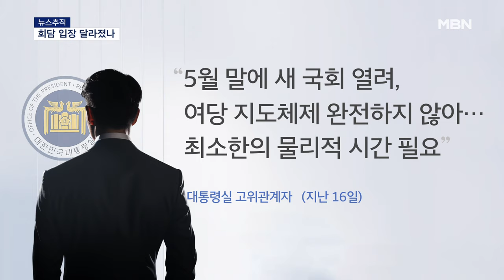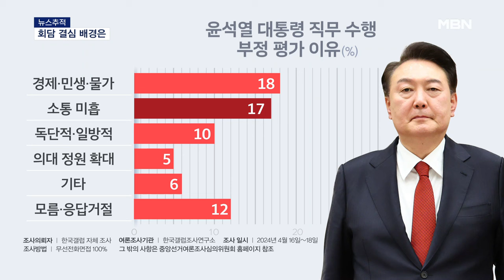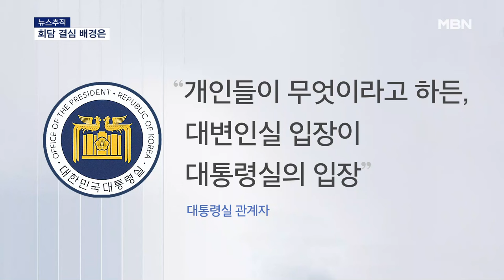[뉴스추적] 영수회담 결심 배경은…대화 의제는? [MBN 뉴스7]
【 앵커멘트 】
  대통령실 출입하는 이기종 기자와 더 얘기 나눠보겠습니다.

【 질문1 】
  오늘 발표, 전격적이었어요?

【 기자 】
  영수회담 가능성은 지난 16일 윤석열 대통령의 총선 관련 입장 발표 때 언급됐죠.

▶ 윤석열 / 대통령 (지난 16일)
- "민생을 위한 것이라면, 어떠한 일도 마다하지 않을 것입니다."

  대통령실은 앞서 이발언이 이재명 더불어민주당 대표와 만날 가능성을 포함하는 거라고 설명했습니다.

  그런데 22대 국회가 다음 달 말에 열리고, 여당 지도체제가 완성되지 않았다면서 물리적 시간이 필요하다고 했는데요.

  단독회담이 아닌 여야 대표를 함께 만날 가능성을 열어뒀고, 시기도 미뤄둔 듯한 모양새였습니다.

【 질문2 】
  오늘 설명은 좀 달랐잖아요?

【 기자 】
  네, 오늘 통화에 앞서 이관섭 대통령 비서실장이 오후 1시쯤 천준호 이재명 대표 비서실장에게 전화를 걸어, 윤 대통령과의 통화를 제안했습니다.

  윤 대통령은 이 대표에게 대통령실 인사가 지연되면서, 만남을 제안하는 것도 좀 늦어졌다는 설명을 했다고 합니다.

  더 이른 시기에 만나고 싶었다는 뜻을 전한 거죠.

  대통령실 고위관계자는 여건이 마련되기를 한없이 기다릴 수는 없었다고 말했습니다.

【 질문3 】
  대통령실이 적극적인 모습인데, 지금까지는 영수회담을 사실상 거절해 왔지 않습니까?

【 기자 】
  네, 오늘 나온 한국 갤럽 조사를 보실까요.

  윤 대통령의 국정지지율이 23%로 취임 후 최저치를 기록했습니다. 총선 전보다 11%P 떨어졌습니다.

  특히, 부정 평가의 이유로는 소통이 미흡하다는 답변이 17%에 달했습니다.

  여기에 쇄신의 첫걸음으로 제시한 인적 쇄신이 총리와 비서실장 인선 과정에서부터 꼬이고 있거든요.

  야권 출신 인사의 기용 가능성이 제시되는 과정에서 홍보와 인사 라인이 아닌 '비선 실세'가 있는 것 아니냐는 논란이 제기됐습니다.

  대통령실은 오늘 "어떤 이야기든 대변인실 입장이 대통령실의 입장"이라고 밝히기도 했는데요.

  인적 쇄신만으로는 현 국면을 타개할 수 없다는 판단으로 보입니다.

【 질문4 】
  이재명 대표와 만나면, 의제는 뭐가 될까요?

【 기자 】
  대통령실은 오늘 통화에서 총리 인선 등 현안이나, 만남의 의제 등 구체적인 얘기는 오가지 않았다고 설명했습니다.

  시기와 의제, 형식은 조율을 거쳐야 하고요.

  윤 대통령은 고심 중인 총리 인선이나, 의료 개혁 문제에 대해 이 대표의 의견을 묻고 협조를 요청할 가능성이 있습니다.

  이 대표는 민생 의제를 얘기했습니다.

▶ 인터뷰 : 이재명 / 더불어민주당 대표(유튜브 '이재명')
- "전 국민 재난지원금 문제도 이번에 만나면 이런 얘길 주로 해야 되는데 이런 민생 관련된 개선책도 있을 수 있고요."

  회담에서 협치의 가능성을 엿볼 수 있을지 지켜봐야겠지만, 이미 총리 하마평만으로도 야권의 반발이 거센 상황입니다.

【 질문5 】
  대통령실이 바쁘게 돌아가고 있는데, 정작 인선은 미뤄지고 있어요?

【 기자 】
  네, 비서실장 인선이라도 서둘러서 대통령실을 정비해야 한다는 목소리가 나오죠.

  여전히 하마평 외에는 안갯속입니다.

  대통령실 관계자는 지금은 신속함보다 신중함이 중요한 시기라며 인선의 어려움을 설명했습니다.

【 앵커멘트 】
  네, 말씀 감사합니다.